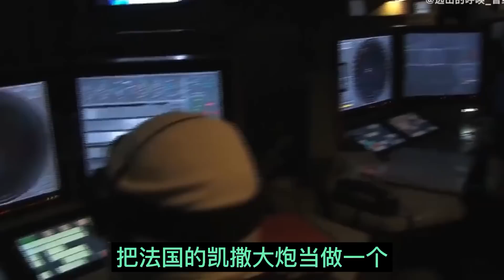普京亲手将瑞典芬兰送入北约||北约已经骑到脖子上但是普京忍了||躺平叔聊乌克兰俄罗斯局势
▼ 影片目錄 ▼
00:00 俄罗斯乌克兰局势简介
01:35 俄罗斯乌克兰局势演进
09:32 俄罗斯乌克兰局势变化